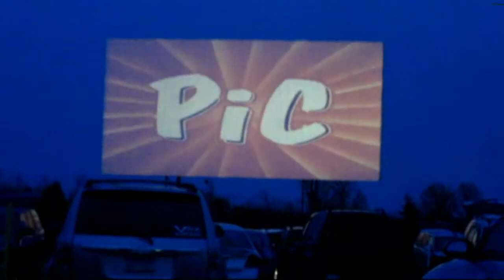At the Drive-In - 05/01/2010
Happy May everybody!! Come along with us to the drive-in, in an AMAZING 1995 minivan!